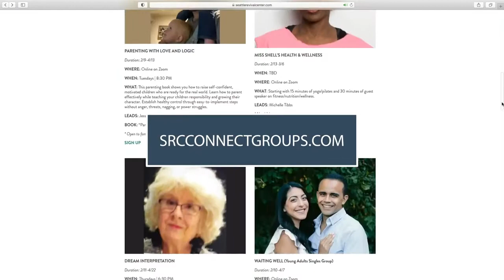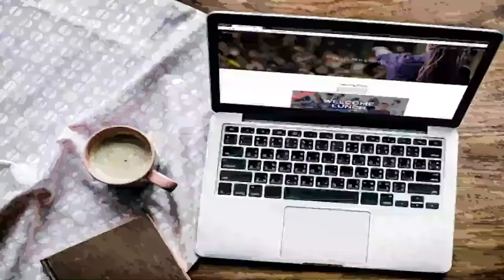Church under Fire: Bringing The Kingdom Where You Are. | Anthony Rivisto | Seattle Revival Center